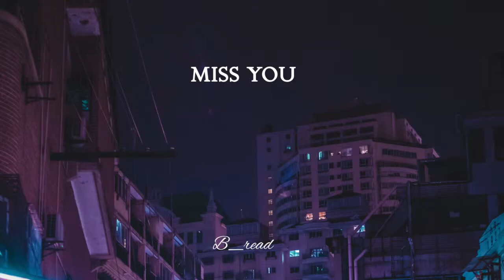When can i fall asleep？ | 3 a.m. playlist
3 a.m.  music

0:00  vietra - dim lights
2:53 stephaniemgonzales - your lips
6:57 whamsisco - mixed emotions
9:06 hari - sunshine
11:51 Hemi - Bitter Sweet
14:40 Almainey - Sleepless